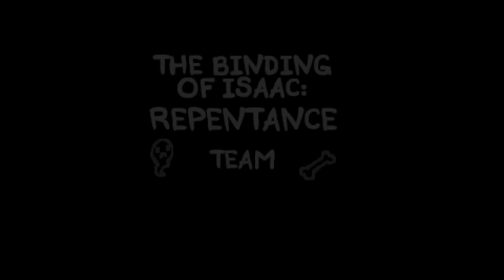SLICING TECHNIQUE! - The Binding Of Isaac: Repentance Ep. 873